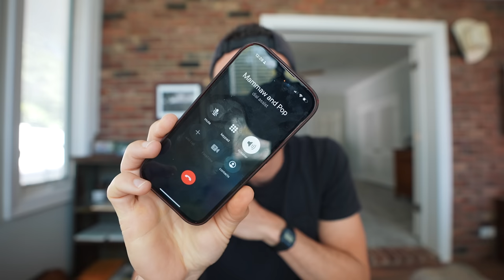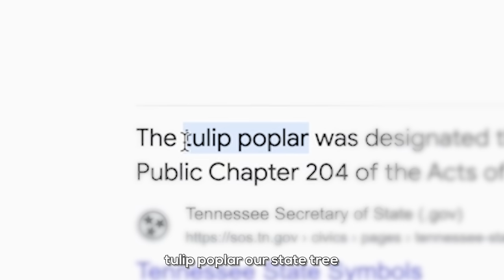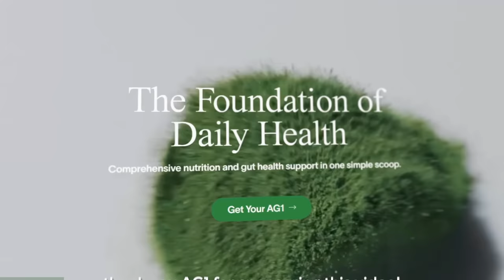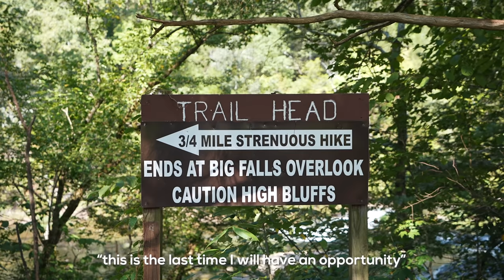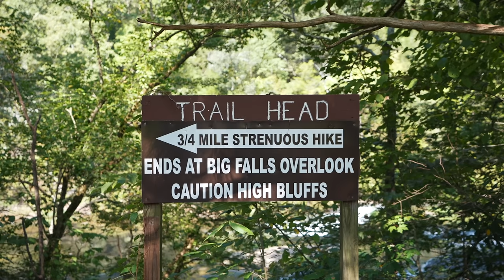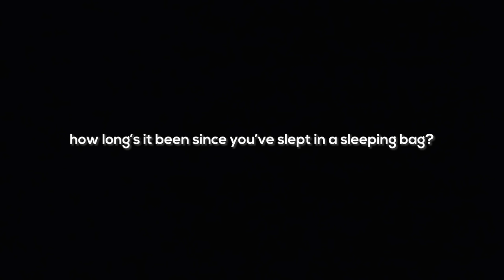Van Life with My 88 Year Old Grandpa (getting his life advice)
Nate's 88 year old grandpa restored a 1972 Volkswagen van, and they took it on it's maiden camping trip together :) Get a free bottle of of immune supporting Vitamin D drops + 5 individual travel packs, both FREE with your first purchase of AG1!

Episode 903 | Filmed September 2023 | Nashville, TN

📸 Get behind the scenes content on our Instagram!

📧 Read our Sunday Summary email to know what goes on between videos -

Our goal was to see as many places as possible before we ran out of money and went back home to “normal life.” We started this channel to share our experiences with friends and family, but quickly fell in love with living on the road and found a new passion for capturing our travels through video. So we did everything we could to keep going.

4 years later, we achieved our new goal of visiting 100 countries and all 7 continents. We had no plans to slow down, until 2020 forced us to ;) Which is when we bought a converted van to start exploring our own country for the first time!

After ~2 years of van life, we are back to full time international traveling! And now we are finding the best adventures the world has to offer :)